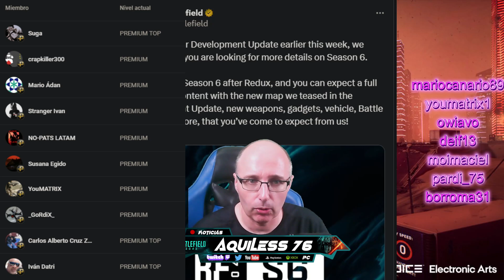SIMILAR CONTENIDO EN LA TEMPORADA 6 DE BATTLEFIELD 2042